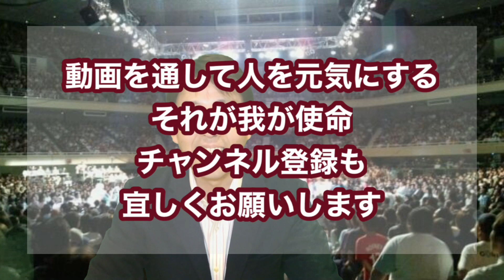合気道 崩せば倒せる１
♯合気道＃崩す♯倒れる
人間は脚が二本である。三本あったり四本ある人はいない。
どこかに弱点がある。それを探るのが修行である。
どんなに大きくとも、どんなに力があろうとも崩せる角度がある。
崩してしまえばしめたもの！
では　どう崩したらいいのだろうか・・・